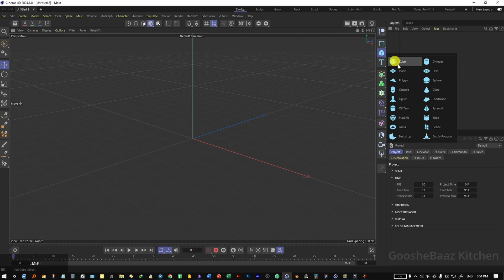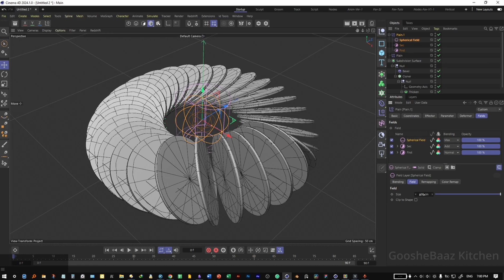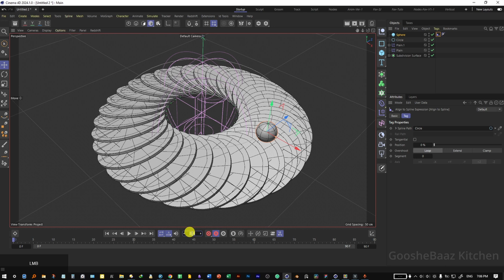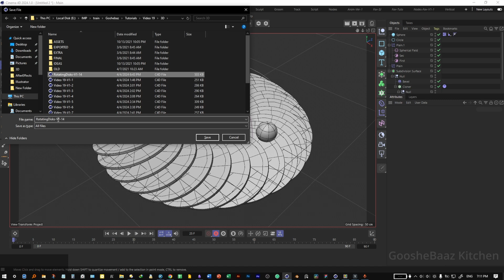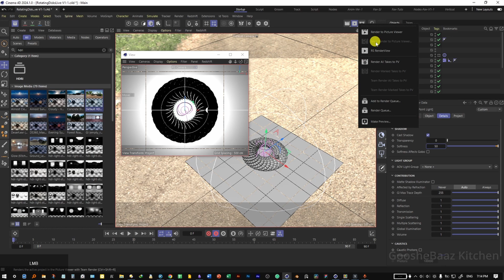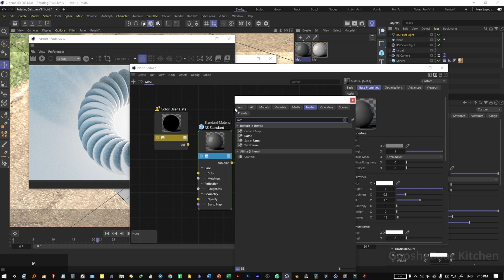TUTORIAL | Rotating Disks in Cinema 4D ⚡[ in just 5 MIN !]⚡ + 📩[ Free Project ]📩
lets learn cinema 4d from the beggining together 🤗